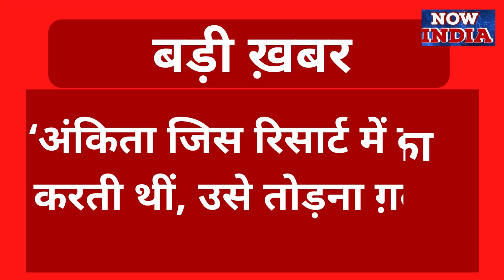अंकिता भंडारी मामले पर क्या बोले वरिष्ठ पत्रकार रवीश कुमार ? Ravish Kumar on Ankita | Prime Time